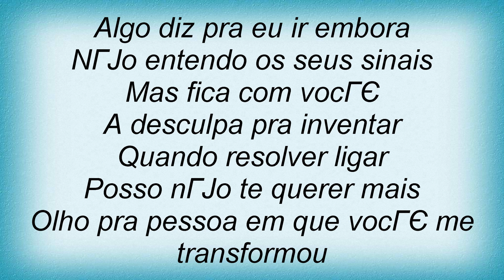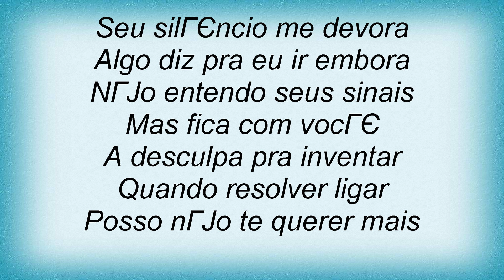Ana Carolina - 10 Minutos Lyrics